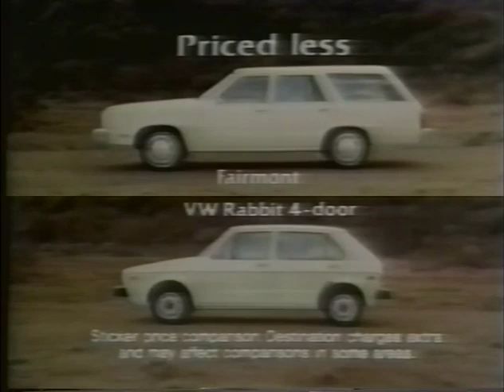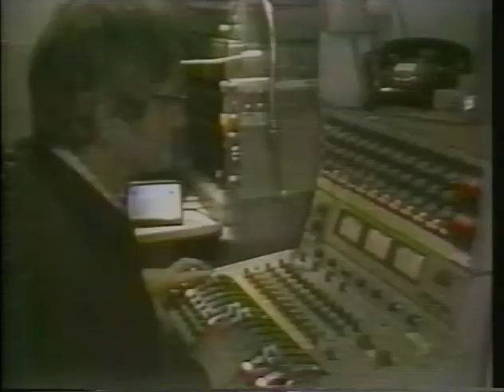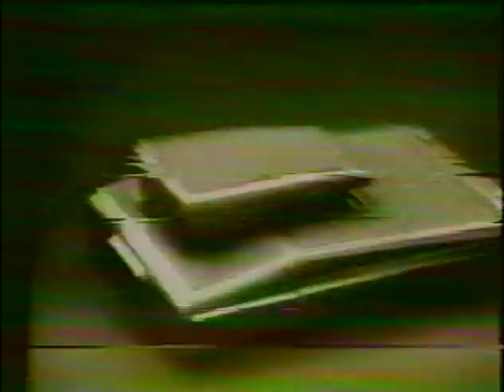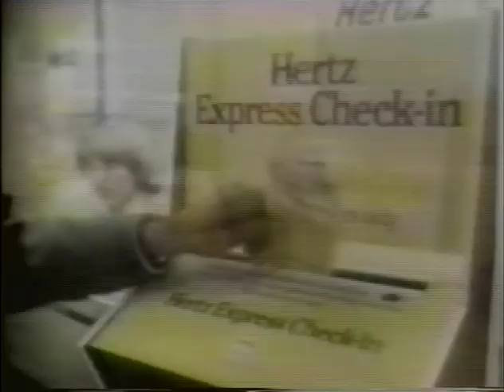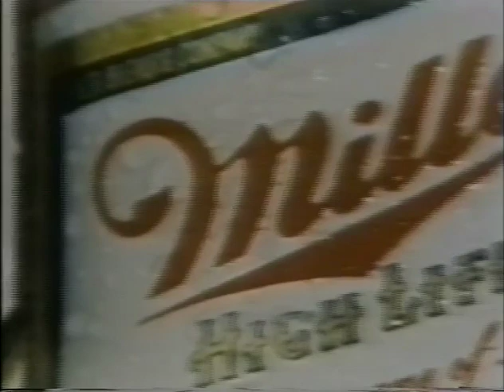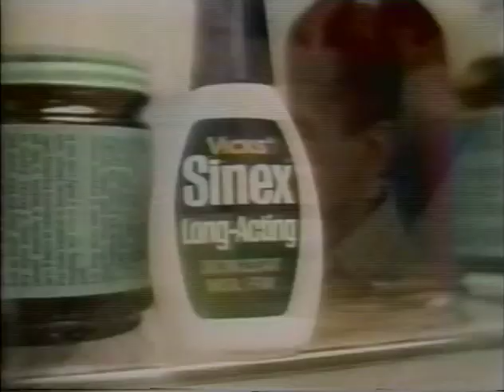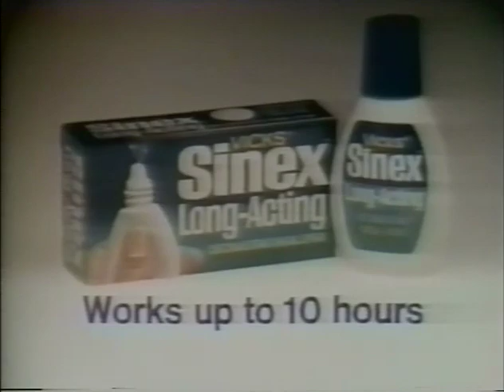1977 49ner's vs Packers part 1